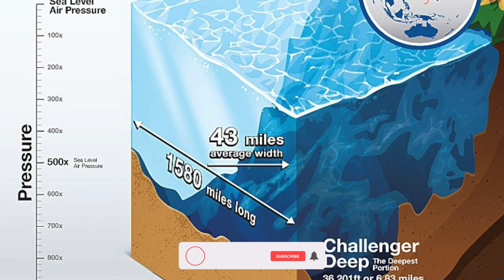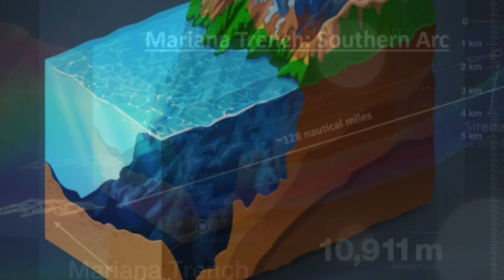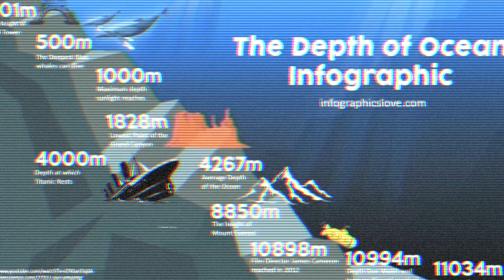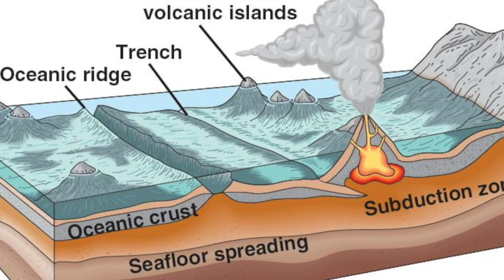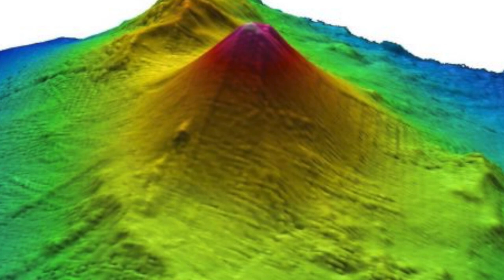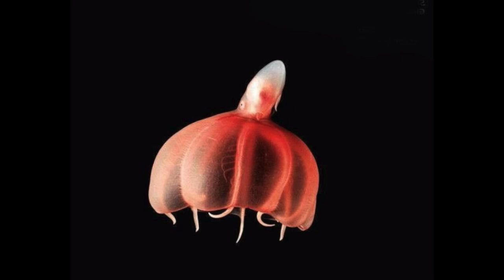The dark secrets of the Mariana Trench. Only 2 people went down there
While thousands of climbers have successfully climbed Mount Everest, the highest point on Earth, only two people have descended to the deepest point of the planet - the Mariana Trench in the Pacific Ocean (Challenger Deep).

The Mariana Trench is part of a global network of deep troughs that cross the ocean floor. They are formed when two tectonic plates collide. At the point of collision, one of the plates sinks under the other into the Earth's mantle, forming an oceanic depression.